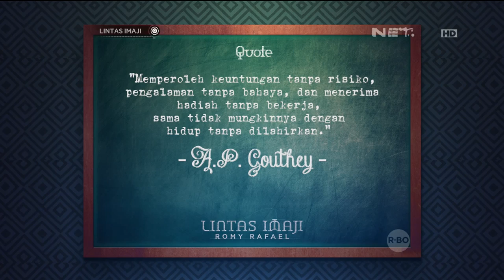Lintas Imaji - Reaksi Yuki Kato Tentang Binatang Melata (2/3)